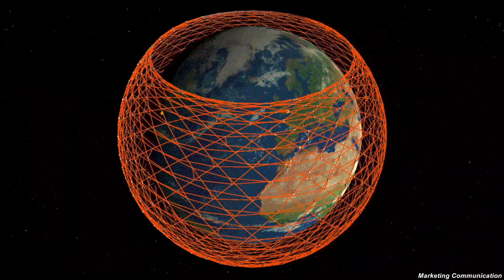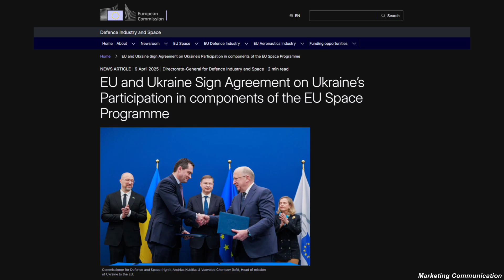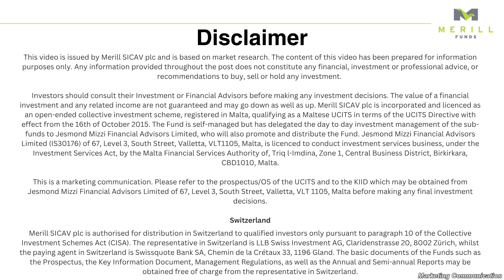The Push for Space Autonomy: Europe’s Plan to Compete with SpaceX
Can Europe build space autonomy, reduce dependence on SpaceX, and create investable space industry opportunities?

In this video we examine Europe’s push for space autonomy, why telecommunications and satellite manufacturing are central to that effort, and what it means for investors and industrial groups. Hear a candid discussion on Europe’s current dependence on GPS and Starlink, the industrial and CapEx challenges of reusable rockets, emerging enterprise networks in orbit, and pilot projects for on-orbit data centers. Viewers will gain actionable insights on market drivers, financing bottlenecks, and where investment opportunities in European space and defence technology are likely to emerge.

Igor Perepelychnyy is a telecommunications specialist and advisor featured in this discussion. He works at the intersection of industrial groups, institutional investors and founders, advising on due diligence and capital deployment for space and defence technology projects. Igor has direct experience evaluating European satellite and reusable rocket ventures, coordinating with industrial partners in Spain, France, the UK and Germany, and facilitating transitions from university research to industrial-scale production.

What do you think is the most important factor driving Europe’s space autonomy, technological sovereignty, or investor interest?

Chapters:
00:00, Introduction
00:45, Guest introduction
01:17, Dependence on SpaceX and Starlink, implications for Europe
02:20, Industrial requirements, satellites and reusable rockets
03:40, Europe versus United States, capabilities and gaps
05:30, Funding challenges for European space startups
07:20, Institutional interest and rapid capital deployment
08:50, Commercialization outlook, satellites and orbital data centers
10:30, University spin-offs, technology transfer and timelines
12:00, Cultural differences, entrepreneurship and risk-taking
14:00, Comparative strengths, policy and industrial strategy
15:00, Conclusion

Switzerland
Merill SICAV plc is authorised for distribution in Switzerland to qualified investors only pursuant to paragraph 10 of the Collective Investment Schemes Act (CISA). The representative in Switzerland is LLB Swiss Investment AG, Claridenstrasse 20, 8002 Zürich, whilst the paying agent in Switzerland is Swissquote Bank SA, Chemin de la Crétaux 33, 1196 Gland. The basic documents of the Funds such as the Prospectus, the Key Information Document, Management Regulations, as well as the Annual and Semi-annual Reports may be obtained free of charge from the representative in Switzerland.